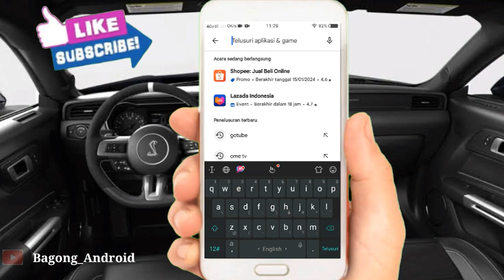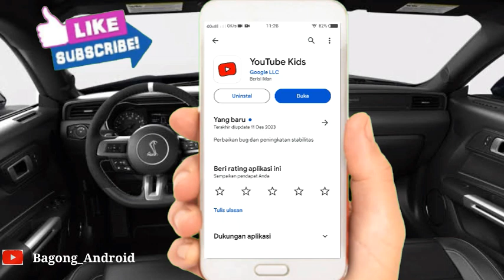Cara Update Aplikasi YouTube Kids Terbaru